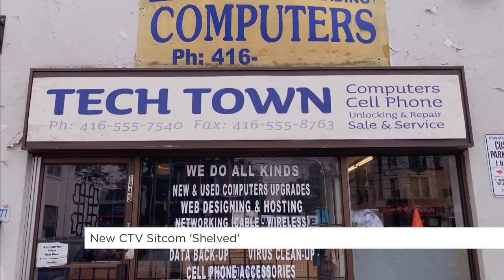New CTV sitcom ‘Shelved’ | Your Morning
The workplace comedy is set at a public library in Toronto’s Parkdale neighbourhood.